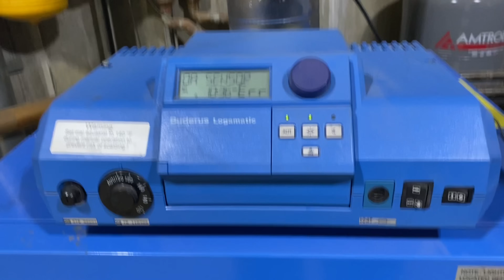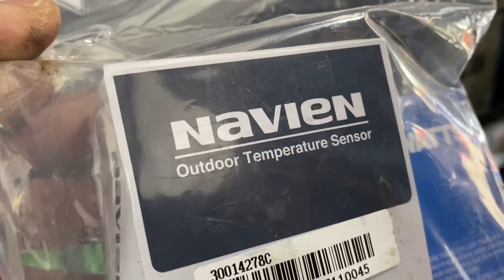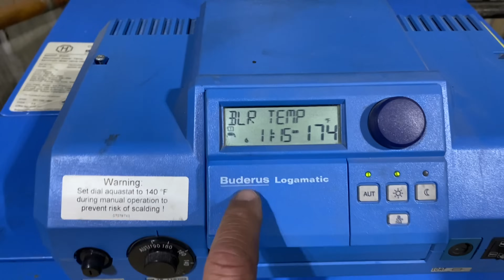Buderus Gas Boiler Error OA and Radiant Zone Not Heating Defective Zone Valve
Dual Buderus gas boilers, with error OA - outdoor sensor failure. Plus one radiant zone not heating due to defective zone valve. We replaced the defective zone valve and found the bad outdoor air sensor in this Taj Mahal with dozens of zones!

01:09 Let Me In Your Compound
05:10 Do The Chickens Know Steve
09:27 Let's Find The Outdoor Sensor

Helpful Links:
Wago 221 Lever Connectors

"Mech" Merchandise Requests (United States Only):
Pipe Doctor long-sleeve shirts are available in Medium, Large & XL - minimum donation of $34 is appreciated

Pipe Doctor FlexFit Embroidered Caps - minimum donation of $37 is appreciated

I ship USPS Priority Mail.

Shopping on Amazon?

Sticker Requests:
Name
Address
Consider making a donation of $5.00, or ANY amount, to the postage fund! If you donate $10 I will mail you all 4 stickers!
I literally mail out stickers all over the globe. I've sent stickers to HVAC guys in Afghanistan, New Zealand & all over Europe.

Mikey Pipes
C/O Pipe Doctor Plumbing
80 E Hawthorne Ave